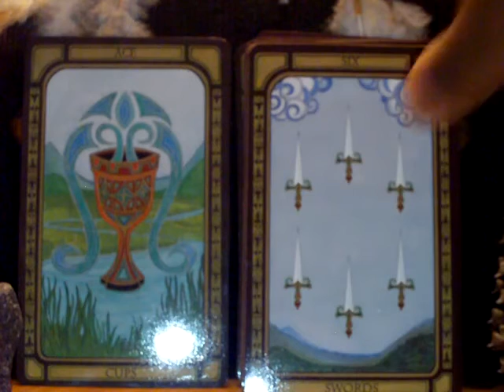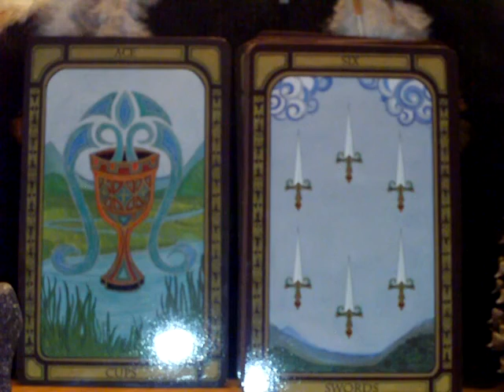The Oracle Treehouse's Daily Tarot Card Reading Wednesday 07/20/2011